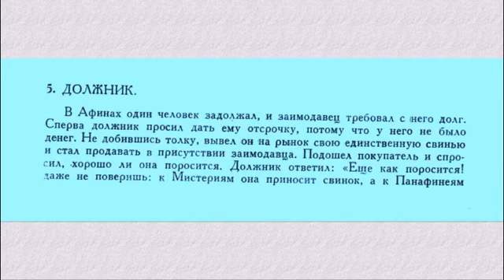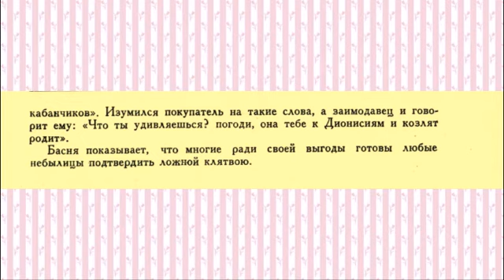Басня Эзопа Должник